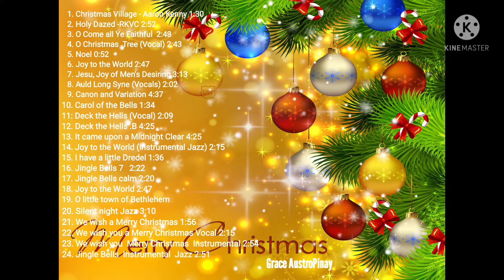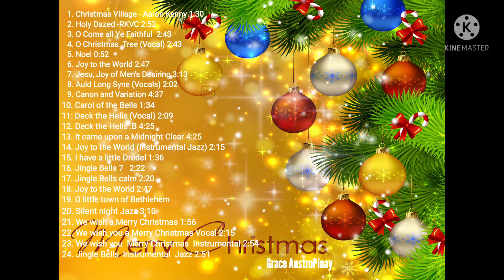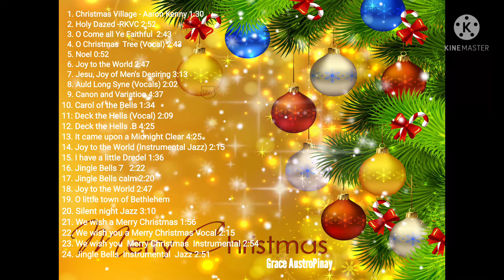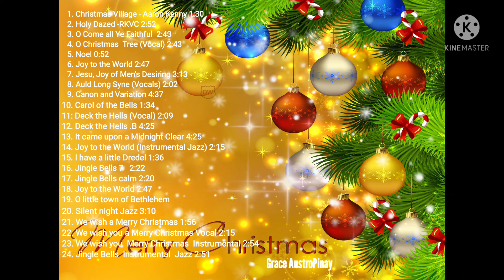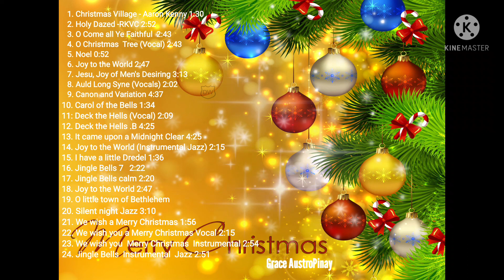NO COPYRIGHT INSTRUMENTAL JAZZ, CALM, VOCAL CHRISTMAS MUSIC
INSTRUMENTAL JAZZ, CALM,  VOCAL CHRISTMAS MUSIC

INSTRUMENTAL JAZZ, VOCAL CHRISTMAS MUSIC
1. Christmas Village   -  Aaron Kenny   1:30
2. Holly Dazed  - RKVC   2:52
3. O Come all Ye Faithful  - Jingle Punks  3:04
4. Chritmas Tree (Vocals) - Jingle Punks  2:43
5. Noel  -  Audionautix  0:52
6. Joy to the World -  Audionautix  2:47
7. Jesu, Joy of Men`s Desiring  -  Kevin MacLeod  3:13
8. Auld Lang Syne (Vocals) - Jingle Punks   2:02
9. Canon and Variation - Twin Musicom  4:37
10. Carol of the Bells - Audionautix   1:34
11.Deck the Halls (Vocals)  - Jingle Punks  2:09
12. Deck the Halls B  - Kevin Macleod  4:25
13. It came upon a Midnight clear - Kevin Macleod   4:25
14. Joy to the World (Instumental Jazz)  - E`s Jammy Jams  2:15
15. I have a little Dreidel - E´s Jammy Jams   1:36
16. Jingle Bells 7  -  Kevin Macleod  2:22
17. Jinggle Bells - Kevin Macleod (Calm)  2:22
18. Joy to the World  - Audionautix 2:47
19. O little town of Bethlehem - E`s Jammy Jams 2:50
20. Silent Night (Jazz) - E`s Jammy Jam 3:10
21. We wish you a Merry Christmas - Twin Musicom  1:56
22. We wish you a Merry Christmas (Vocal) - Jingle Punks  2:28
23. We wish you a Merry Christmas (Instrumental) - E`s Jammy Jam  2:54
24. Silent Night (Instrumental Jazz) - E`s Jammy Jam  3:10

Grace AustroPinay